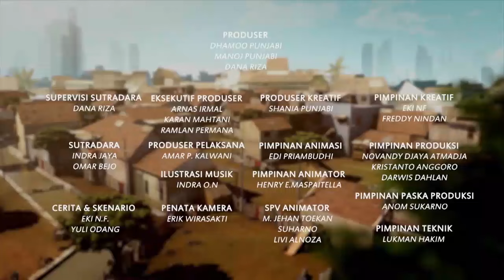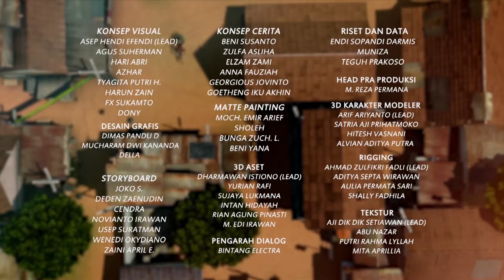Siapa yang Salah? Bang Jarwo atau Adit? | Adit & Sopo Jarwo